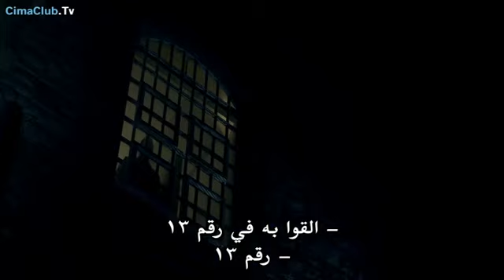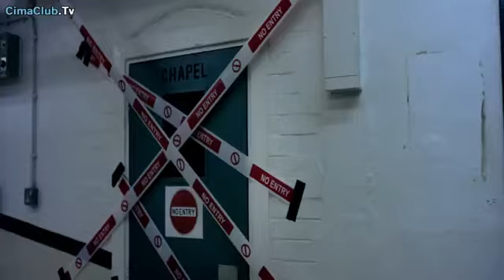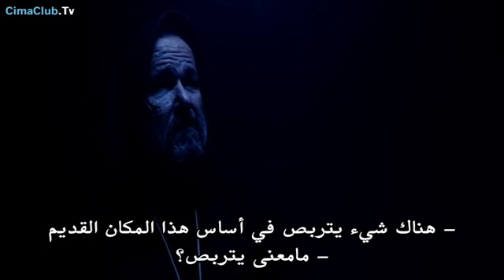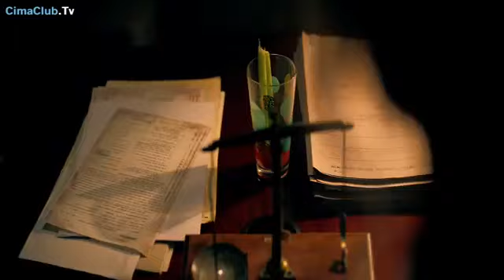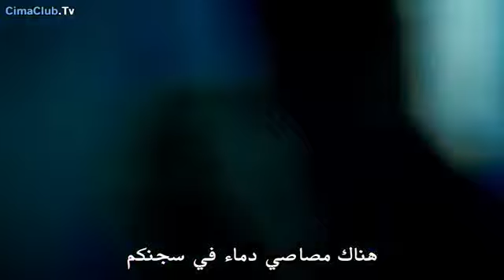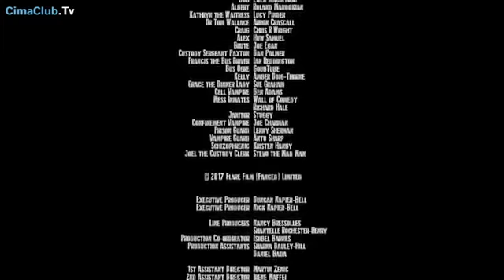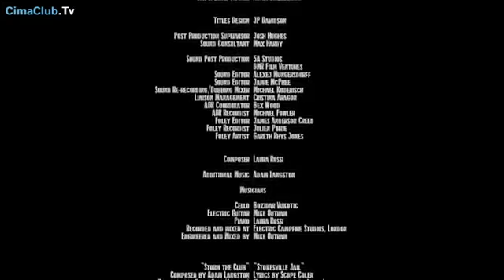فيلم الزومبي المرعب مترجم و كامل